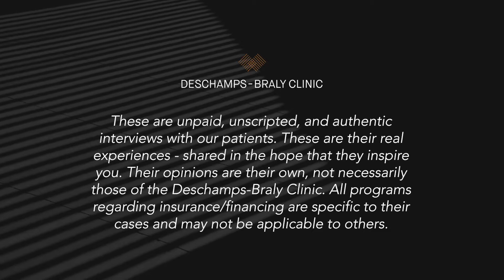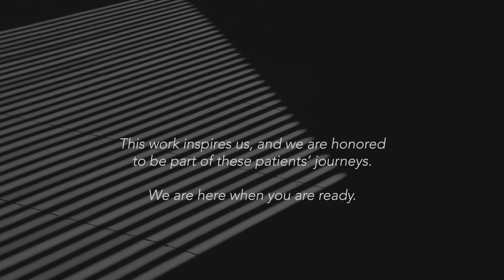Feminization Surgery | Kayla's Experience in San Francisco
We believe in treating others as we would like to be treated. We believe in merging science and artistry. We believe in examining our craft to ensure that we remain true to our goal of putting smiles on our patients’ faces.